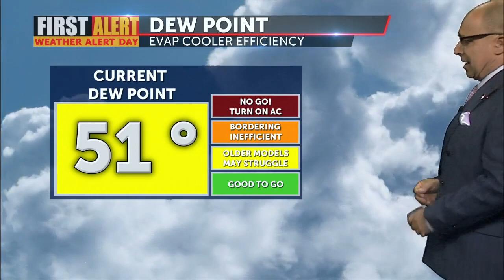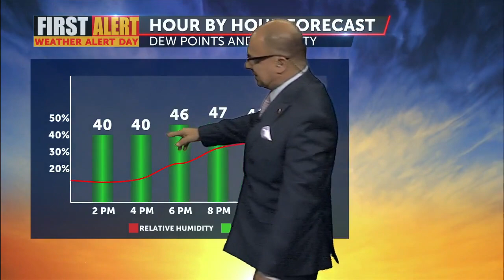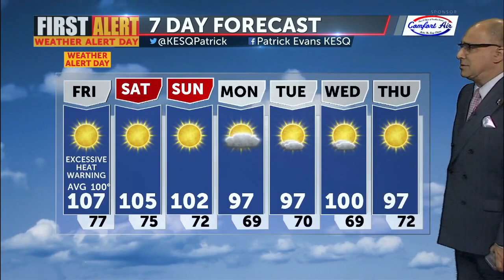Afternoon Weather June 3rd